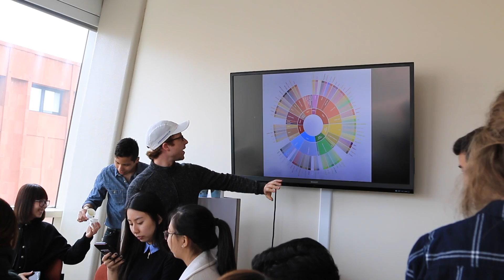Tasting 101 x Joe Coffee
Directed by Pan Huang
Edited by Arnold Byun